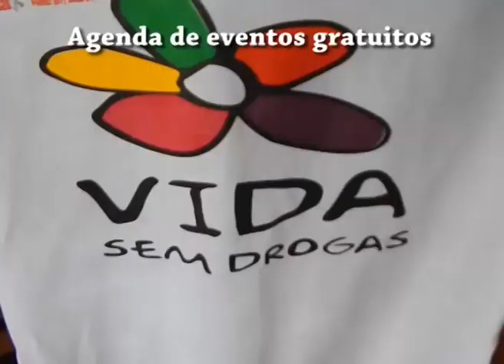Pietramale mostra árvore que caiu sobre carro zero em Dourados-MS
Neste Caminhos da Bike TV Rit Dourados e principais sites Abilio Pietramale mostra com exclusividade uma árvore gigante que caiu em cima de de um carro zero esta semana na Vila Progresso próximo ao Parques dos Ipês em Dourados, o detalhe é que na hora o tempo estava bom e sem vento.  Caminhos da Bike tem apoio educativo de. Cfc Nilsinho Cfc, Leite Camby, Equilibrium Equilibrium Equilibrium, Oka Piso e Acabamentos, Rodrigo Nischioka, Restaurante Cor e Sabor Leonardo Benatti, Safari Petshop, Douramotors Dourados, Ciclo Center Antonio Pinto Rodrigues Rodrigues Frutaria São Francisco, Fisk Dourados - Centro de Ensino, Helder Serlinc Paulo Henrique Batista Fernandes Paulo Sergio Fernandes Rosas,Grafica Dourados, Danilo Simionato Neuza Simionato, Angela Franco Angela Franco Dener Representações, Fábio Dorta, Marciel Arruda, Confecções Regina